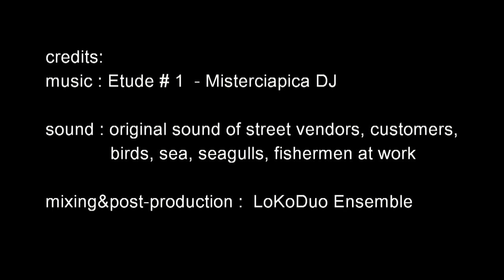At the Fishermen's Pier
Riflessioni sulla percezione soggettiva della realta'. Tempestati in continuazione da immagini provenienti dal mondo, reale e virtuale, che ci circonda, ne cogliamo frammenti, ritenendo di averne colto l'essenza. Frammenti che, anzi, diventano per noi la vera essenza della realta' esperita e vanno a mescolarsi ai precedenti, nel carosello incessante del nostro "colloquio interno", creando, quando esso non e' sotto lo stretto controllo del cosciente e cioe' per tutto il tempo del sonno e per la maggior parte del tempo di veglia, un cangiante continuum, in piu' o meno rapido movimento, simile a quello dei riflessi su una superficie d'acqua lievemnte mossa dalla brezza.

Reflections on the subjective perception of reality. Constantly bombarded by images from the world, real and virtual, that surrounds us, we take  fragments of it, believing to have captured the essence. Fragments that, indeed, become for us the true essence of our experienced reality. Mixed with the earlier ones in the endless carousel of our "internal conversation", they create (when it is not under the strict control of the conscious, that is, during all the sleep times and for the most part of the wake times) an iridescent continuum, more or less in a rapid motion, similar to that of the reflections on water surface slightly moved by the breeze.